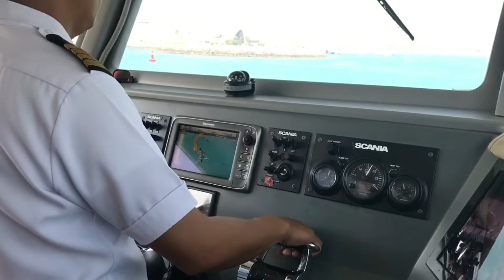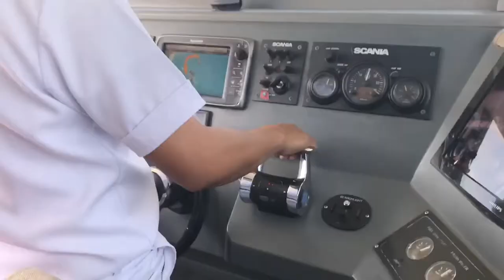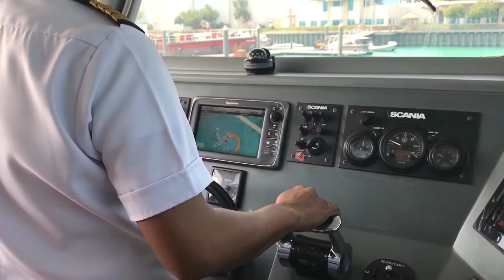ARES 17 CF CATAMARAN/DAILY VLOG